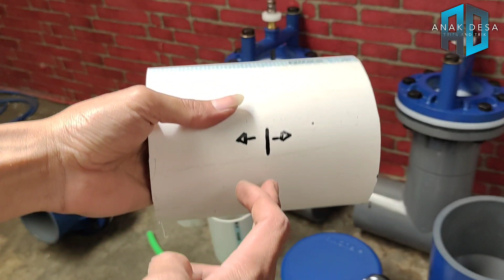Merakit POMPA HIDRAM 4 INCH ( Pompa Air Tanpa LISTRIK & BBM )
POMPA HIDRAM 4 INCH

pada kesempatan kali ini saya sedikit membagikan tutorial ataupun cara merakit atau membuat pompa Hidram ukuran 4 in bahan PVC full rucika aw , pompa air ini bebas energi listrik/BBM melainkan membutuhkan energi dorongan air itu sendiri, pompa ini tidak bisa digunakan pada sumur ataupun untuk menghisap air melainkan mendorong air dari yang rendah ke yang lebih tinggi hingga mampu naik 100m vertikal, pompa ini bisa bekerja dengan syarat ada air yang terus mengalir baik sumber/sungai dan ada elevasi kmiringan minimal 1m dari bibir input ke pompa hidram,
untuk cara pembuatan detail bisa dilihat di sini 👇

proses pemesanan bisa hub no tlp/wa diatas,

pompa air bebas energi listrik, pompa hidram, Free hidraulik ram pump, dongki, pompa hidram 4 inc, pompa air Free energi, pompa air tanpa listrik dan BBM